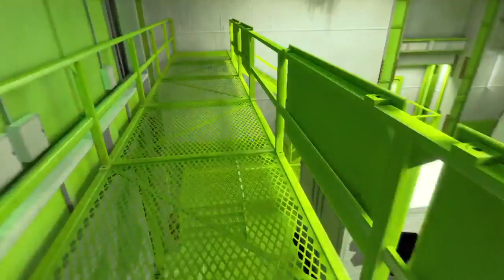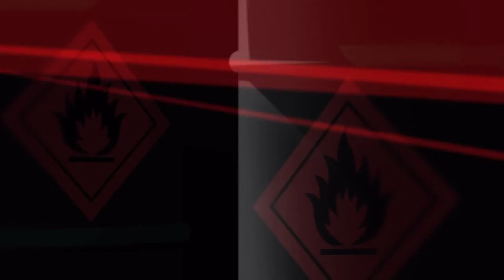Mirror's Edge Walkthrough / Let's Play (PS3 / Xbox 360) - Part 17 - Celeste Payoff!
Chapter 7: After traversing the boat, Faith finds the person from the New Eden mall and gives chase up to the deck where they fight.

After Faith attempts to disarm the masked figure, they lead her into a chase and jump onto a zip-line down onto some cargo crates where round two ensues. At the end Faith takes off the mask to find Celeste under it. Celeste tells her that she had no choice and they were going to kill her.

Mirror's Edge... a cult PS3 / Xbox 360 title I have wanted to play for a very long time, but for some reason or another simply ever got around to. Now is my chance to let's play this cult PS3 / Xbox 360 classic and find out if I enjoy Mirror's Edge as much as I expect to. Pleas enjoy this walkthrough / let's play / whatever you want to call it.

Normally I dislike the thoughts of first person view games, but Mirror's Edge's style of gameplay is so fresh and interesting to me that I was simply drawn to it. Running away from enemies instead of shooting them all dead in an first person game? Crazy talk! But here it is! While I can see why this isn't a mainstream title I feel it deserves some love for its art choice alone. Big beautiful bright colours that make the environment as much a part of the game as the characters (if not blind you a little bit) Simple places like dirty old rooftops or office buildings have a sense of life and make Mirror's Edge a wonder to behold. When Mirror's Edge 2 is finally released I hope the soul of this game is carried over.. or at least kept in tact. The last thing I would want is for this very unique title to be turned into shovelware.

Also, as gamer and a Let's Player I am very excited to be adding another female lead to my let's play channel as there isn't nearly enough Jill Valentine's and Yuna's out here. Though whether or not Faith Connors is on their level remains to be seen I am still pleased that I have the opportunity to see how well her character is written.

Here's a bit more about the game:

In Mirror's Edge, the player controls the protagonist, Faith Connors, from a first-person perspective as she is challenged to navigate across a gleaming city, by jumping between rooftops, running across walls, and gaining access to buildings through ventilation shafts. This is accomplished by use of techniques and movements inspired by the discipline of parkour. Faith Connors, known to most simply as Faith, is a Runner and the sister of Kate Connors. An independent young woman, Faith detests the domineering, totalitarian regime that controls the City and the lives of its inhabitants. Faith's attitude towards the government is rooted in the events of her past, and causes her to rebel against it by becoming a Runner. Faith often seems to find herself involved in conspiracies surrounding the government due to her family connections or her circumstance as a Runner.

Mirror's Edge takes place in an unnamed 'Utopian' city where life is comfortable and crime almost non-existent. But the city's state of bliss is the achievement of a domineering and totalitarian regime which monitors all communication, controls the media, has policies which include the outright prohibition of smoking and alcohol. The City also operates sham trials, and runs on a sham democracy. Eighteen years before the events of the game they had opened fire on a protest against their rule, killing many civilians.

As the story begins the mayoral elections are near and a new candidate, Robert Pope, is challenging the incumbent Mayor Callaghan on a platform of deregulation.

Along with the campaign mode, Mirror's Edge features a time attack mode, where the player must try to complete one of a set of special maps in the shortest amount of time. Best times can be uploaded to online leaderboards, where players can also download ghosts of other players to compete against. The maps are unlocked by playing through the campaign mode.